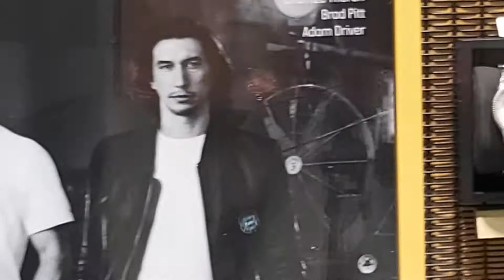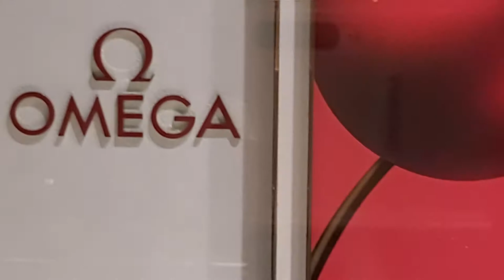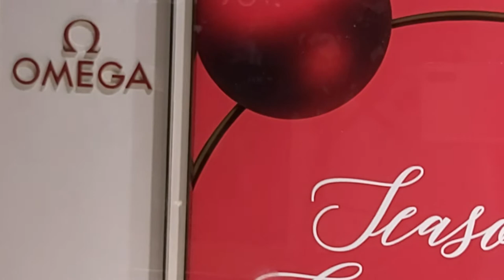MEN'S 'WATCHES OMEGA, BREMONT, TUDOR, BREITLING . МУЖСКИЕ ЧАСЫ OMEGA, BREMONT, TUDOR, BREITLING .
ENGLAND. MEN'S AND LADIES 'WATCHES' OMEGA,    BREMONT,   TUDOR, BREITLING.
 АНГЛИЯ . ОБЗОР ИЗ МАГАЗИНА МУЖСКИХ И ЖЕНСКИХ ЧАСОВ     OMEGA,  BREMONT,    TUDOR,     BREITLING .